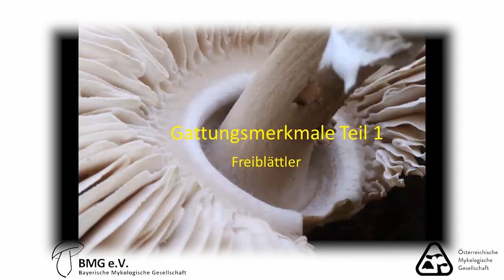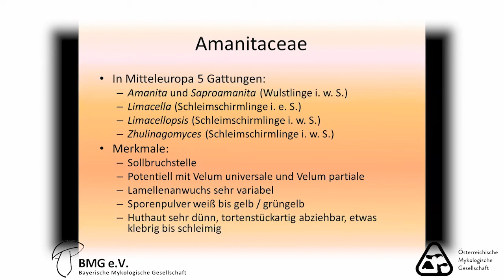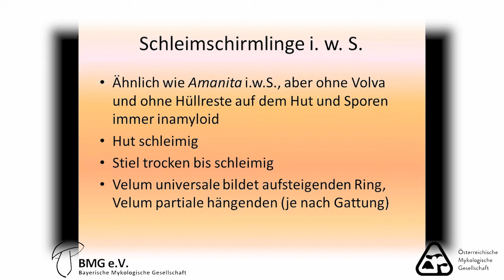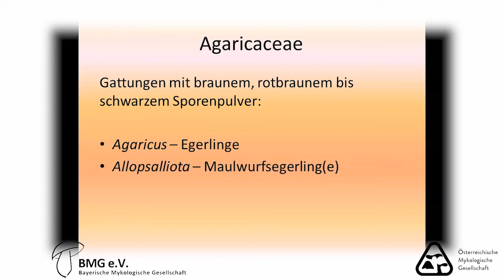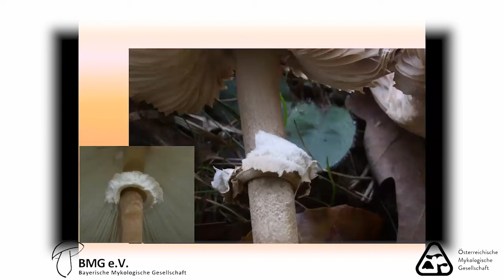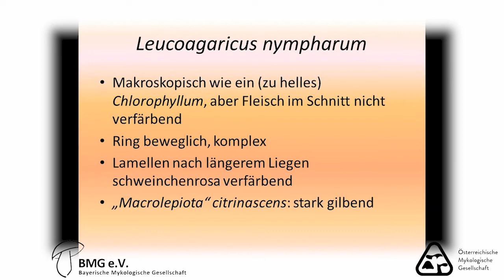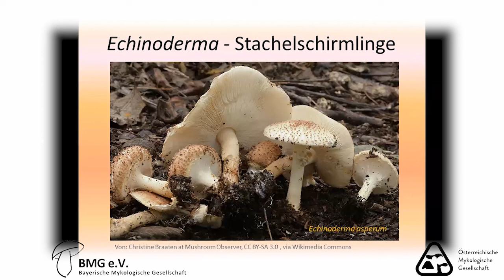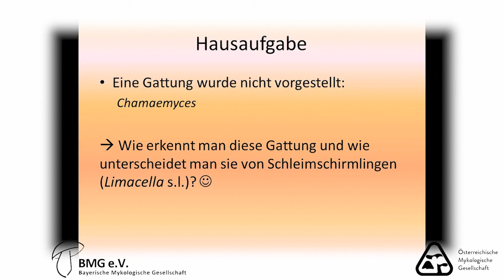Pilzvortrag: Christoph Hahn Gattungsmerkmale Teil 1 - Freiblättler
Jetzt wo der Schnee gefallen ist bleibt Zeit Gattungsmerkmale zu wiederholen und sich auf eine neue Saison oder Pilzberaterprüfung vorzubereiten.

Und da es so viele Gattungen gibt, gibt es auch einen Teil 2, der sich mit Hellsporer mit herablaufenden Lamellen befasst.